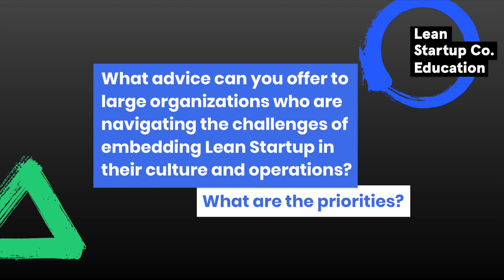Intro to The Startup Way by Eric Ries